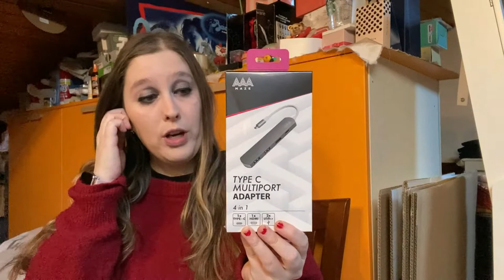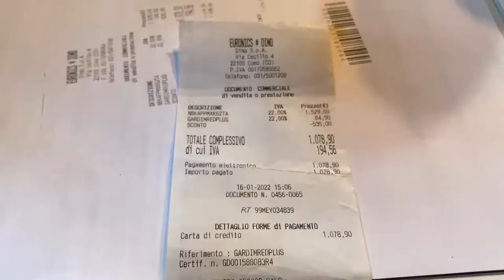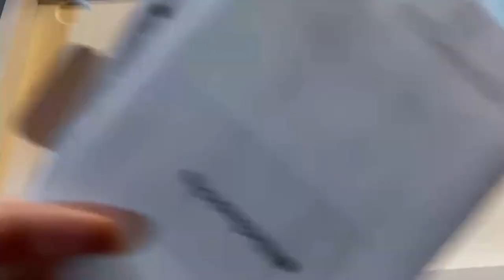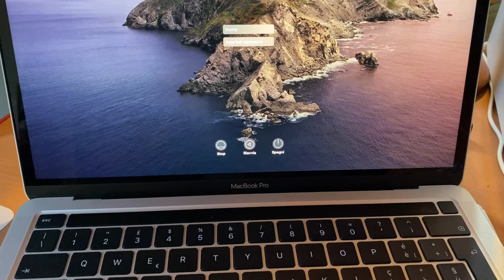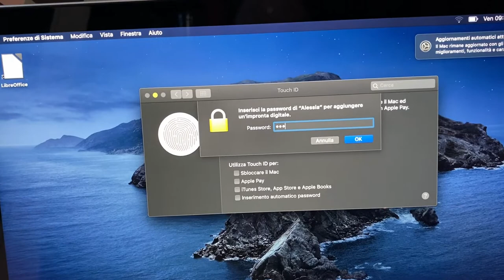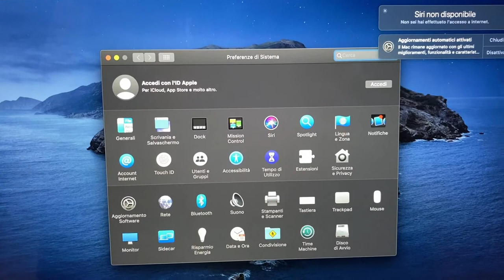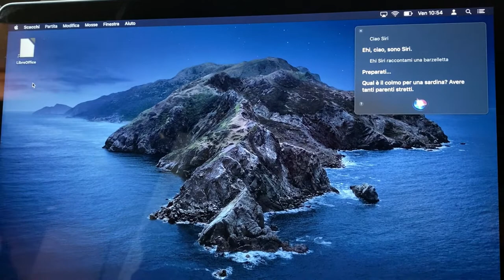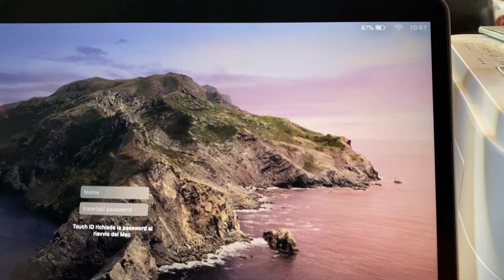ANDIAMO A COMPRARE IL MACBOOK PRO E UNBOXING... VLOG 16 GENNAIO 2022